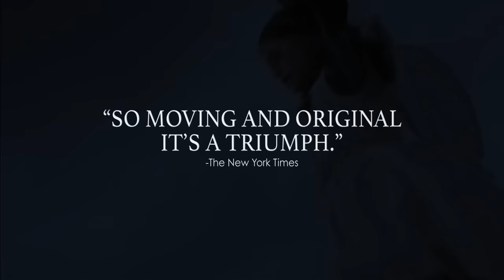The Piano (1993) Official Trailer - Holly Hunter, Anna Paquin Movie HD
Set in 1851, a mute Scottish woman arrives in colonial New Zealand for an arranged marriage, with her precocious young daughter and beloved piano in tow. Her practical new husband refuses to transport the piano to their home and makes a deal with his neighbor, George Baines to take the piano off his hands. Attracted to Ada, Baines agrees to return the piano in exchange for a series of piano lessons that become a series of increasingly charged sexual encounters. As pent-up emotions of rage and desire swirl around all three characters, the savage wilderness begins to consume the tiny European enclave.

Where trailers from the past, from recent to long ago, from a time before YouTube, can be enjoyed by all. We search near and far for original movie trailer from all decades. Feel free to send us your trailer requests and we will do our best to hunt it down.